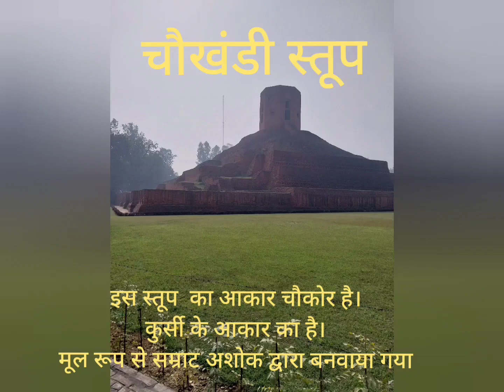Budh ne apna pahla updesh kahan dia tha?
Why is Sarnath famous for?
What is the famous thing of Sarnath?
Who destroyed Sarnath temple?
is it worth visiting Sarnath?
What is the visiting time of Sarnath?
How to go Varanasi to Sarnath?
Which Hindu kings killed Buddhists?
What is the old name of Sarnath?
Is camera allowed in Sarnath?
What is inside Sarnath Temple?
Where is Sarnath pillar now?
Is one day enough to visit Varanasi?
Who built Sarnath pillar?
Which tree is famous in Sarnath?
Who built Sarnath temple?